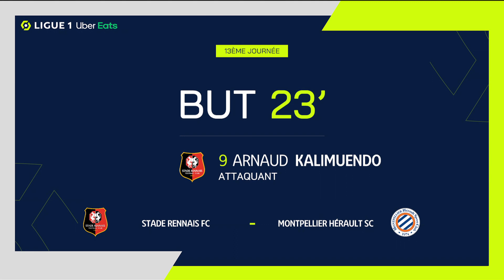But Arnaud KALIMUENDO (23' - SRFC) STADE RENNAIS FC - MONTPELLIER HÉRAULT SC (3-0) 22/23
"STADE RENNAIS FC - MONTPELLIER HÉRAULT SC (3-0) But de Arnaud KALIMUENDO (23' - SRFC)  + Tous les buts de STADE RENNAIS FC - MONTPELLIER HÉRAULT SC en vidéo.

Ligue 1 Uber Eats - Saison 2022/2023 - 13ème journée ROAZHON PARK - dimanche 30 octobre 2022

Buteurs : Martin TERRIER (15' - SRFC) / Arnaud KALIMUENDO (23' - SRFC) / Amine GOUIRI (85' - SRFC)